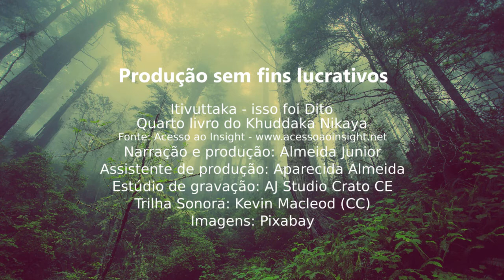DEVADATTA - ITIVUTTAKA 89/112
Devadatta Sutta - Grupo dos Três